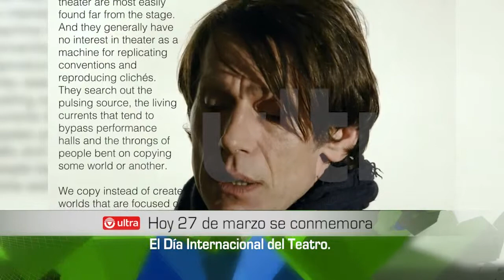Día Internacional del Teatro.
Hoy 27 de marzo se conmemora el Día Internacional del Teatro.